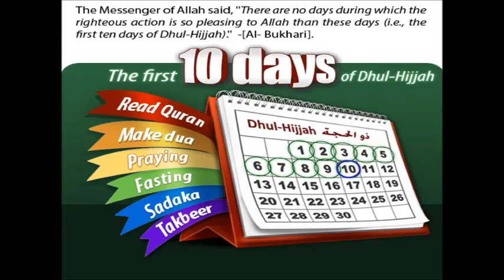The 10 Best Days Of The Year are Upon Us Lets Make The Best Of It